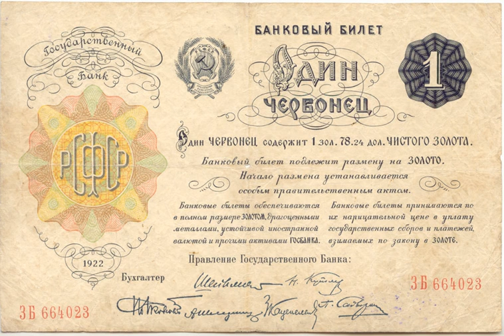New Economic Policy | Wikipedia audio article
This is an audio version of the Wikipedia Article:
New Economic Policy

- Socrates

SUMMARY
The New Economic Policy (NEP, Russian новая экономическая политика, НЭП) was an economic policy of Soviet Russia proposed by Vladimir Lenin in 1921 as a temporary expedient. Lenin characterized the NEP in 1922 as an economic system that would include "a free market and capitalism, both subject to state control", while socialized state enterprises would operate on "a profit basis".The NEP represented a more market-oriented economic policy (deemed necessary after the Russian Civil War of 1918 to 1922) to foster the economy of the country, which had suffered severely since 1914. The Soviet authorities partially revoked the complete nationalization of industry (established during the period of War Communism of 1918 to 1921) and introduced a system of mixed economy which allowed private individuals to own small enterprises, while the state continued to control banks, foreign trade, and large industries. In addition, the NEP abolished prodrazvyorstka (forced grain-requisition) and introduced prodnalog: a tax on farmers, payable in the form of raw agricultural product. The Bolshevik government adopted the NEP in the course of the 10th Congress of the All-Russian Communist Party (March 1921) and promulgated it by a decree on 21 March 1921: "On the Replacement of Prodrazvyorstka by Prodnalog". Further decrees refined the policy.
Other policies included monetary reform (1922–1924) and the attraction of foreign capital. The NEP policy created a new category of people called NEPmen (нэпманы) (nouveau riches). Joseph Stalin abolished the New Economic Policy in 1928.